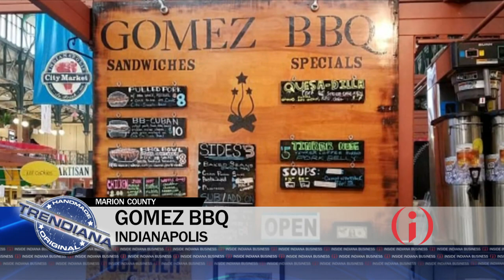Trendiana: Indiana's Best BBQ Spots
Just in time for Father’s Day and the picnic season, we’re ready to head around the state to sample the top BBQ joints in Indiana. Yelp’s Brittany Smith found five of the best places to sink your teeth into a Hoosier favorite.